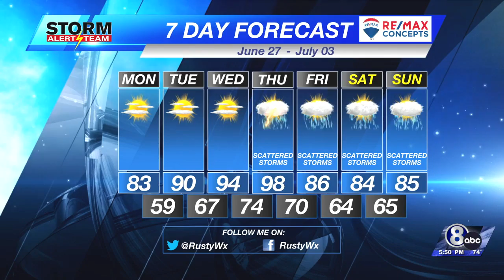Sunday Evening KLKN Forecast - June 26, 2022